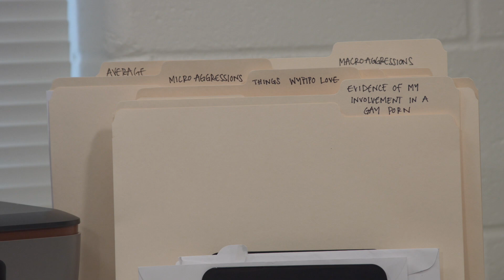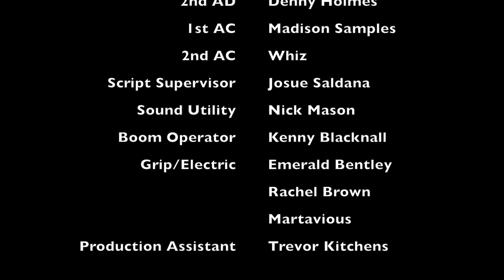Suds Short Film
A group of Georgia Film Academy students created this. Check out the credits for more info!